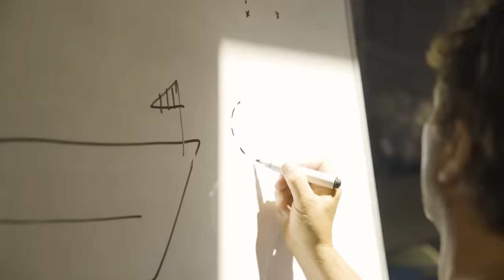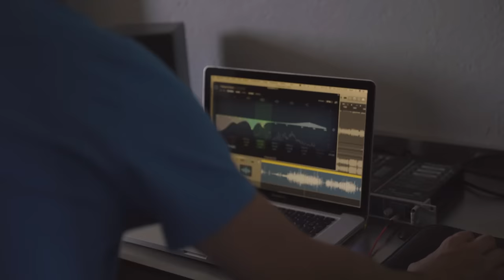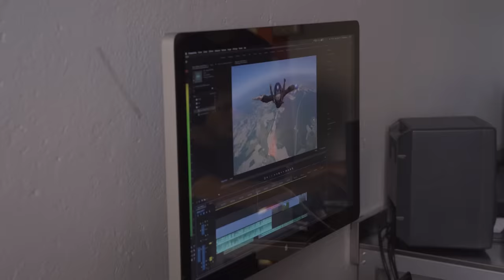JE DEVIENS PARACHUTISTE !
Merci à Parachutisme71, Redbull, Mohand, Belem, Triple7, Reeko, Supersize etc

MON MATERIEL :
Canon 5D Mark IV
Objectif Canon 16-35mm 2.8
Micro SM7B
Micro Videomic Pro
Focusrite Scarlett Solo
Mon Fauteuil

La bise, à bientôt !